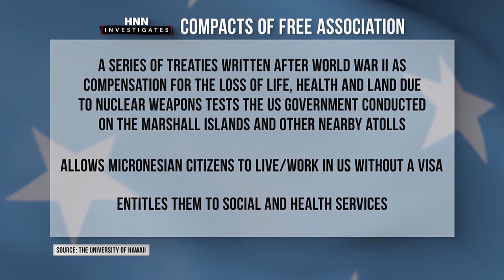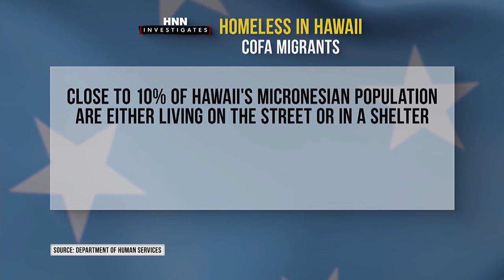He’s breaking barriers for Micronesians in Hawaii — and giving back along the way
Ed Yeichy is used to celebrating firsts.